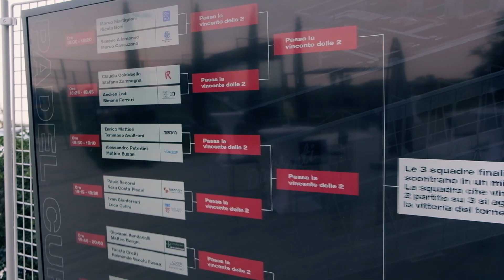Padel Cup (14/09/2023)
Padel Cup 2023